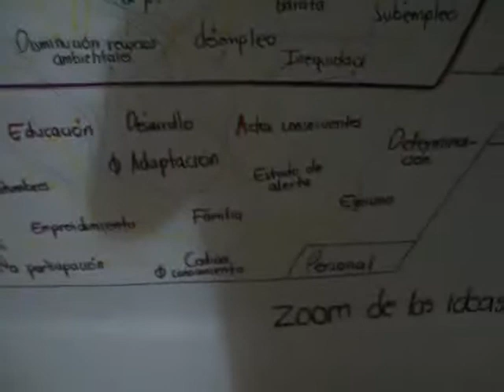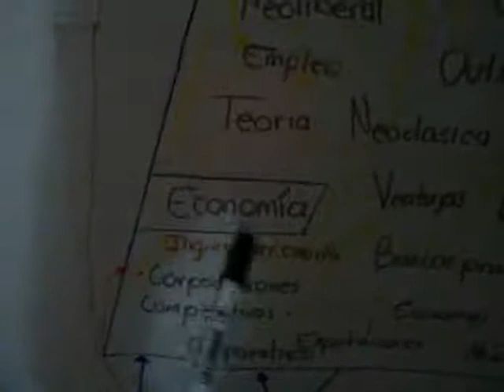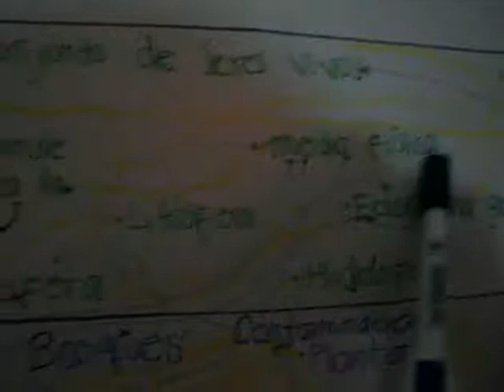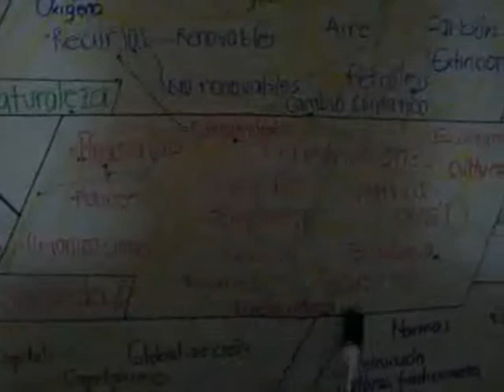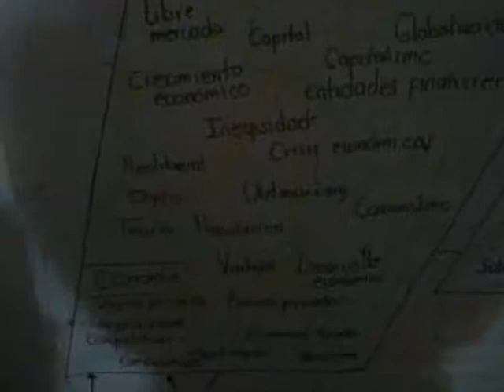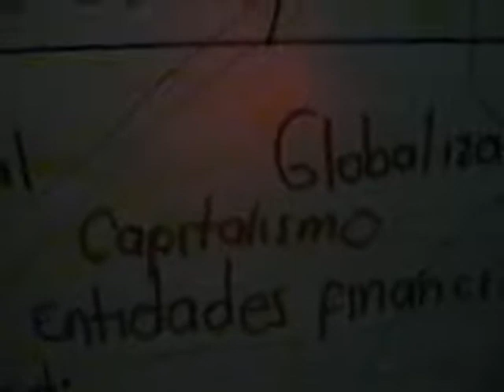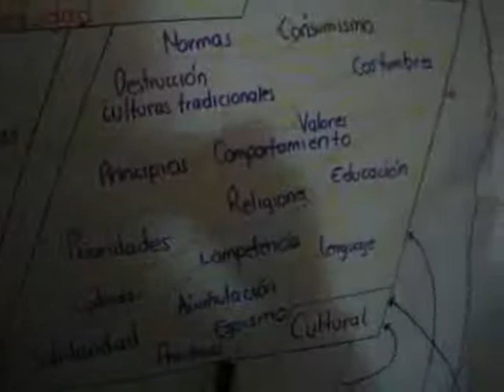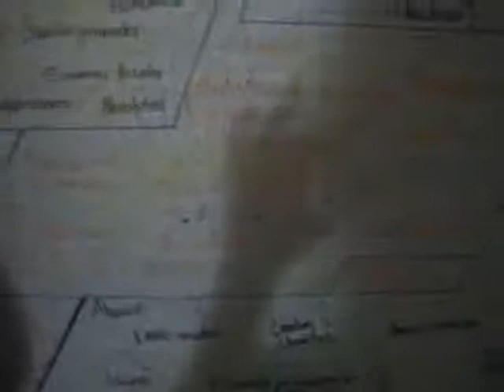Tarea 5: Zooming parte 1